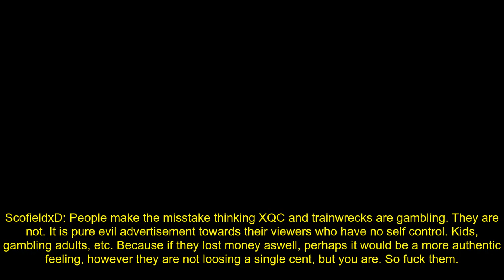What Its Like To Be A Shill. (Arthars)